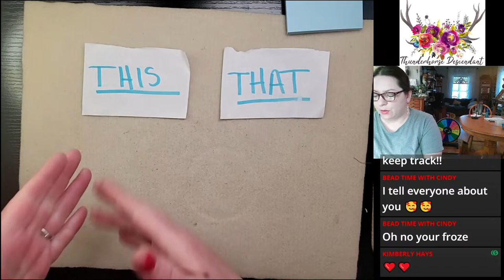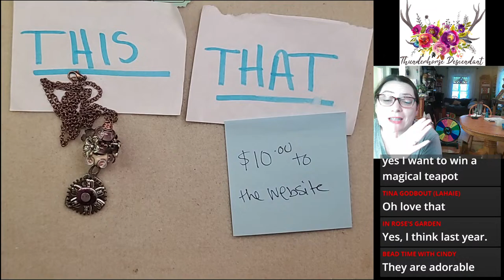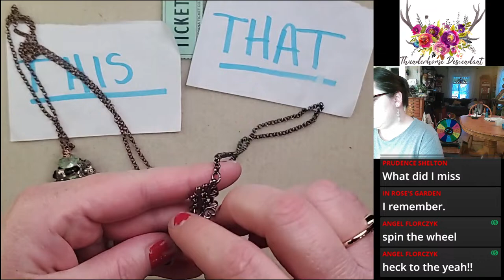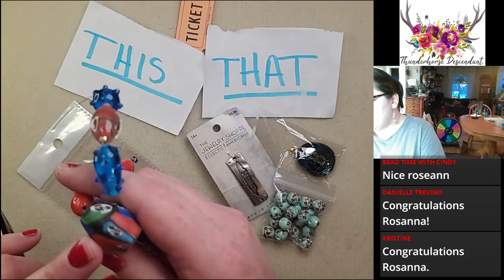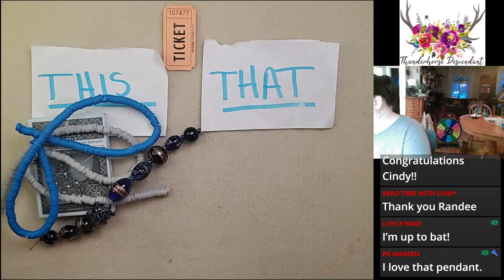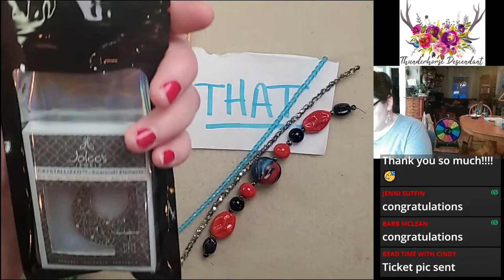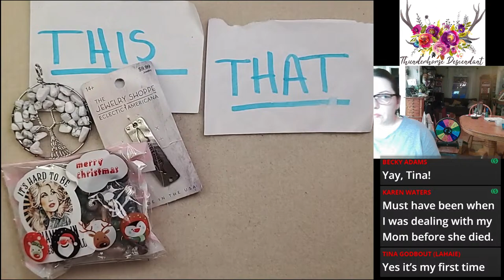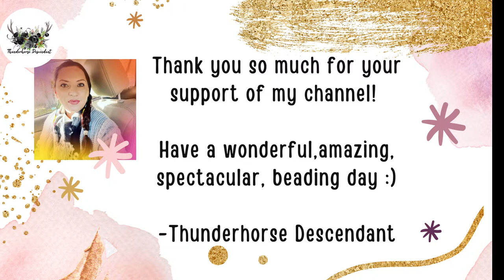Join Us for Our Monthly Live Ticket Drawing Tonight at 7 PM CST, Beady People and Jewelry Lovers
We've been eagerly awaiting this special event, and we can't wait to draw for some fantastic prizes and celebrate our incredible community. Remember, all of you holding onto your Orange and Green tickets are in for a chance to win one of five amazing prizes! Any order placed with Thunderhorse Descendant, whether it's for our beautiful jewelry or our delightful beads, earns you one ticket. The more orders you make, the more chances you have to win!

We're hosting these customer appreciation nights to express our gratitude to each and every one of you. Your support means the world to us, and we want to take this opportunity to show our appreciation. We truly value your loyalty and friendship, and we're honored to have you as part of the Thunderhorse Descendant family.

If you would like to donate to help improve the channel videos, and morning coffee streams you can do so here(an alert will pop up on screen if I am live!):

You can catch me live on YouTube, Monday-Friday at 9:00am CST for morning coffee, bead designs, and other Esty and craft related topics.

Members Only Live at 3pm CST on Wednesday afternoon

If you would like to become a member click the join button or follow this link